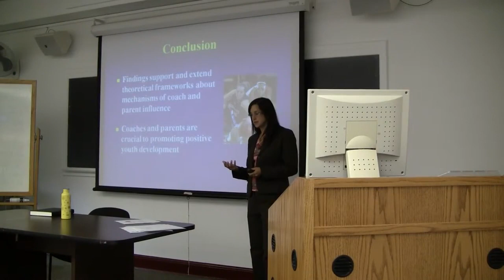Tucker Table, 2010 September, Jen Bhalla, clip 4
The first Tucker Table of Fall 2010 took place on Thursday, September 16. Jennifer Bhalla spoke on, "Coaches and Parents as Sources of Positive Youth Development: Caucasian and African American Girls' Like Skills Learning Through Sport".
[123]